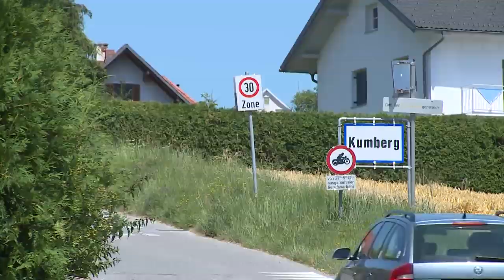"ER WAR VOLLER HASS": Radsportlerin in Österreich entkommt Entführer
Die stundenlang von einem Entführer festgehaltene österreichische Radsportlerin Nathalie Birli hat Einzelheiten zu den Horror-Stunden im Haus ihres Peinigers erzählt. «Er war voller Hass. Er hat mir die Augen verbunden, mich gezwungen, Wein und Schnaps zu trinken. (...) Plötzlich hat er mir Mund und Nase zugehalten und wollte mich ersticken», sagte die 27-Jährige der «Kronen Zeitung» (Donnerstag). Schließlich habe der Mann sie gezwungen, in eine Badewanne mit kaltem Wasser zu steigen, und sie ertränken wollen. «Ich hab’s ihm ausgeredet», sagte die Sportlerin.

Birli war am Dienstag bei einer Trainingsfahrt nahe Graz in Österreich auf einem Schotterweg von dem 33-jährigen Tatverdächtigen angefahren, geschlagen, gefesselt und entführt worden. Nach einigen Stunden fuhr sie der Mann schließlich doch zu ihrem Haus. Den Sinneswandel des 33-Jährigen habe sie mit dem in diesem Fall richtigen Thema befördert. «Mein Durchbruch war, als ich im Haus die vielen Orchideen gesehen habe. Ich hab' sie bewundert, und plötzlich war der Täter nett zu mir. Er wäre Gärtner, hat er gesagt, und mir plötzlich über sein verpfuschtes Leben erzählt.»

Sie sei bis auf einen gebrochenen Arm und eine Kopfverletzung wohlauf. Das Auslesen des Radcomputers brachte die Fahnder auf die Spur des 33-jährigen Mannes. Laut Polizei ist er bisher nicht durch Gewalttaten aufgefallen. Am Donnerstag liefen die Ermittlungen noch.